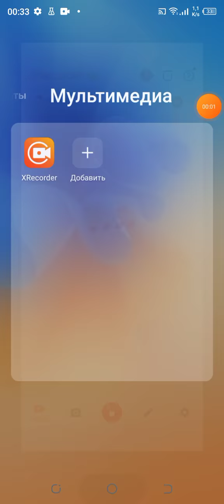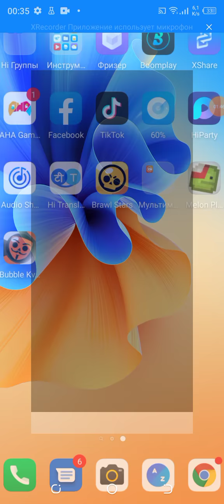играю бабл квас